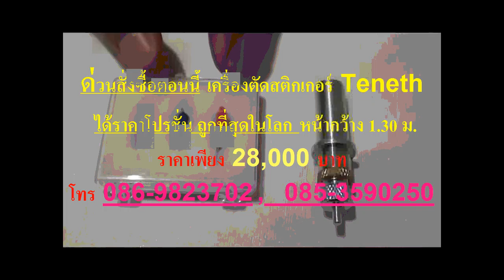สติ๊กเกอร์แต่งรถ สติ๊กเกอร์คลับ สติ๊กเกอร์ใชในโรงงาน